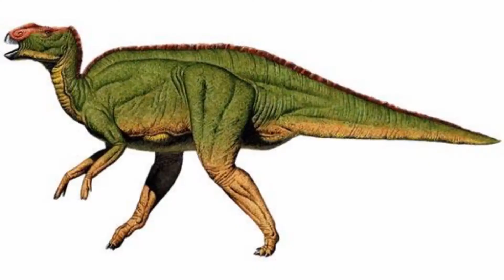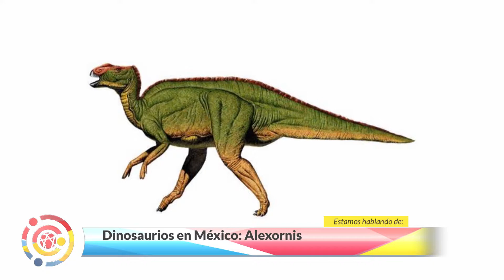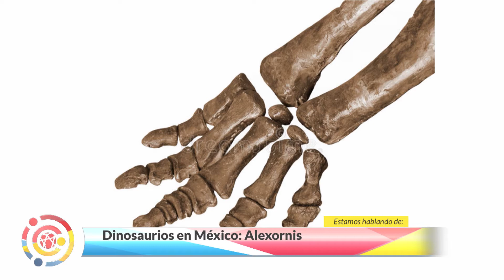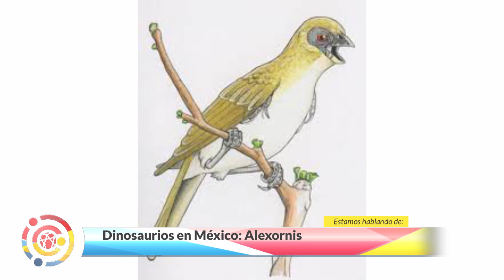Bestias Prehistóricas: Alexornis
El paleontólogo Rubén Rodríguez de la Rosa, nos comparte información sobre los dinosaurios encontrados en territorio mexicano, el Alexornis es uno de ellos.